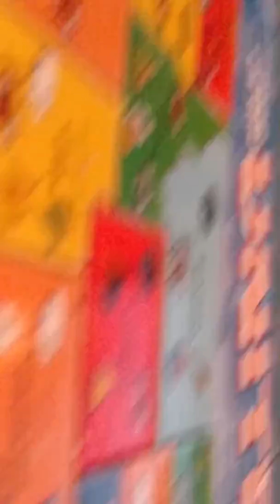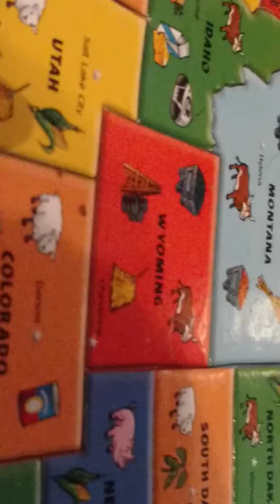January 13, 2017